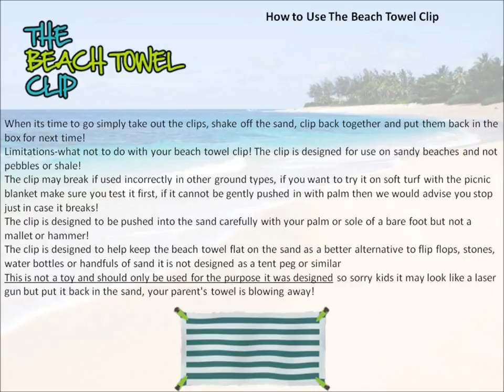Beach Towel Clip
The Beach Towel Clip
Introducing the funky simple new way to keep that beach towel in place!
This ingenious clip comes in a handy set of four and when snapped apart is simply pushed into the sand to hold down the four corners of your towel!